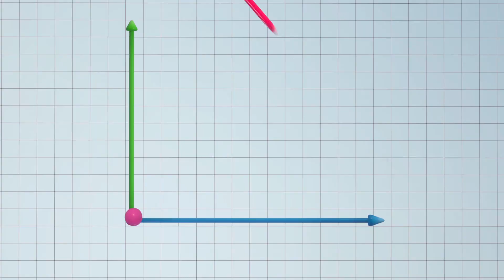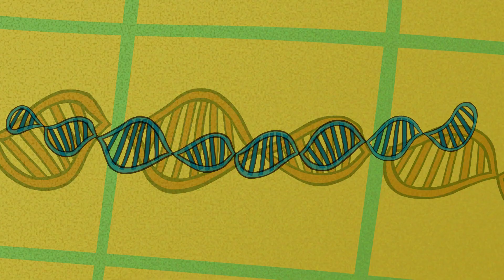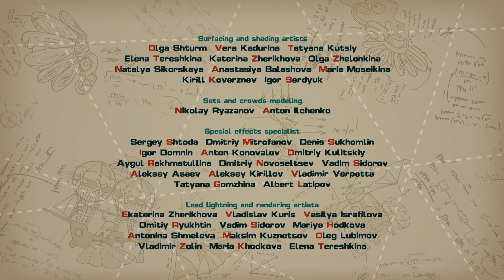DNA - PinCode | Cartoon for Kids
Krash and Chiko are learning about genetics from Dokko, who is making some new genetically modified plants for Barry. But when Barry eats Dokko's new genetically modified carrot, things take an unexpected turn! In this episode, kids learn about genetics, cells, and DNA.